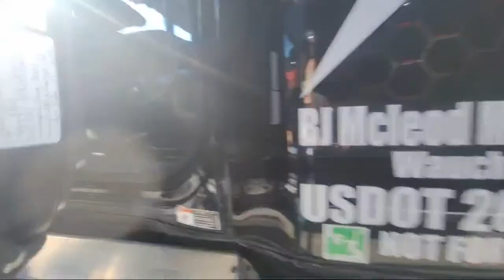L A Coliseum Parking